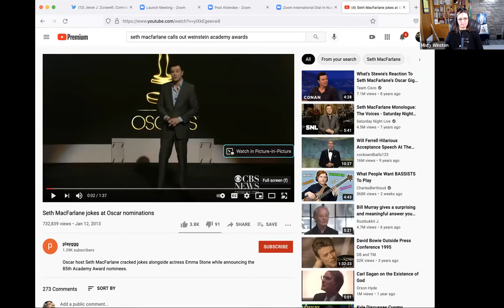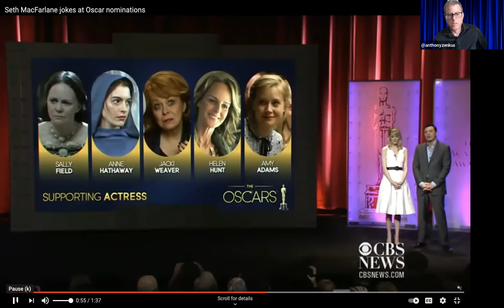Anthony Zenkus | The sociopolitical power dynamics of sexual violence and trauma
Follow Anthony on Twitter at @anthonyzenkus.

And watch his "video calling Joe Biden out for his unsafe behaviors" toward children